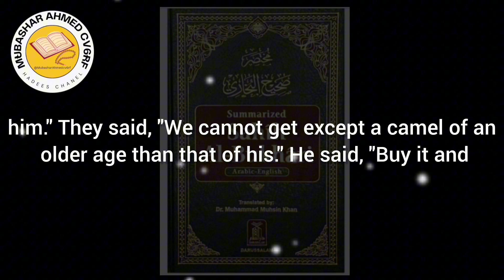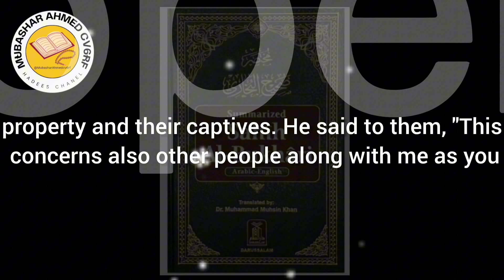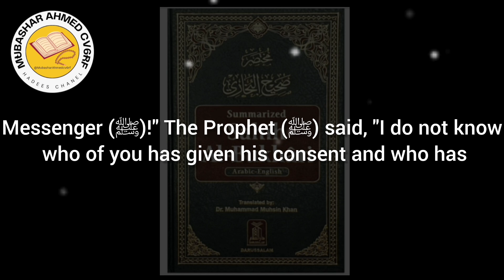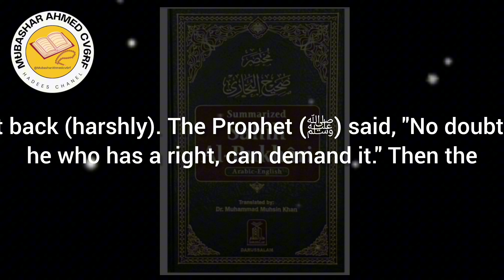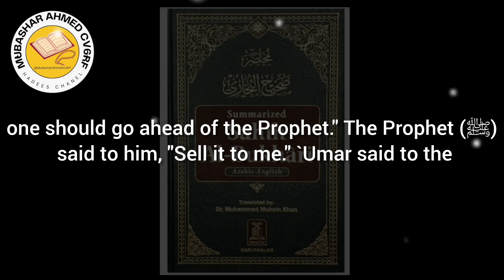PROPHET MUHAMMAD ﷺ MOST FAMOUS HADITH EVERY MUSLIM MUST KNOW 2606-2610|Mubashar Ahmed 452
ONE OF THE MOST FAMOUS HADITH EVERY MUSLIM MUST KNOW

Daily hadith of prophet Muhammad ﷺ most Generous Sahih Al-Bukhari

english hadith of prophet muhammad
sahih muslim hadees in english
sahih bukhari hadees number
sahih bukhari hadees shareef
hazrat muhammad sallallaho alaihi wasallam
muhammad sallallaho alaihi wasallam story
history of hadith compilation
sahih muslim hadees shareef
sahih bukhari hadees shareef book